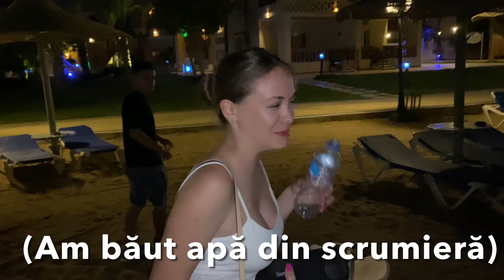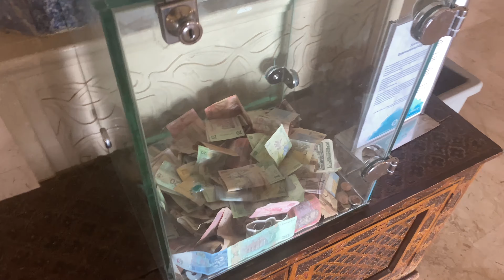EGIPT Vlog: Petrecerea continuă (Partea 2) | Tea Vișan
Hello!
Eu sunt Tea Visan de la Cluj! Astazi va prezint partea a doua de VLOG din Hurghada, Egipt, unde am mers cu familia mea random! Si pentru ca toate lucrurile bune vin cate trei, urmeaza partea a treia saptamana viitoare!

Makeup Insta: @makeup.teavisan